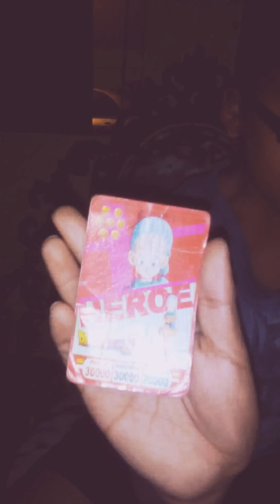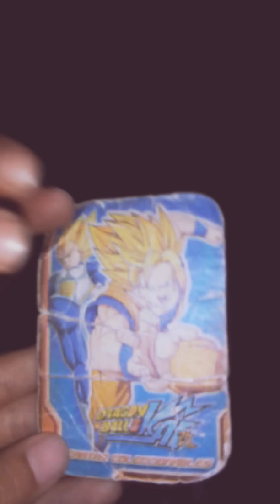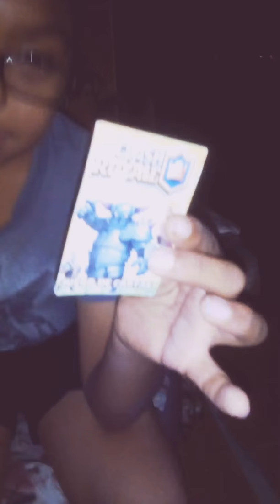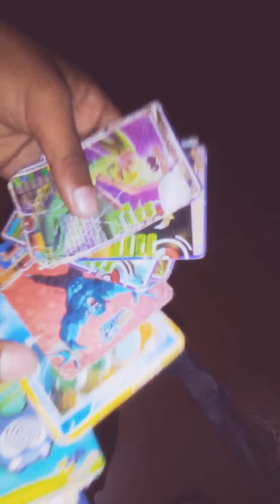Investigando cosas locas con Eudin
Vídeo casero